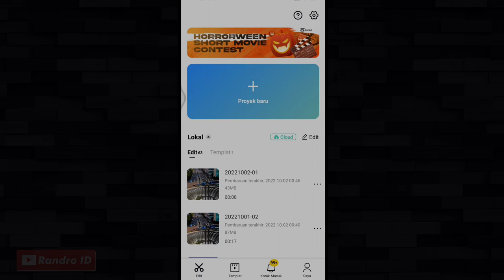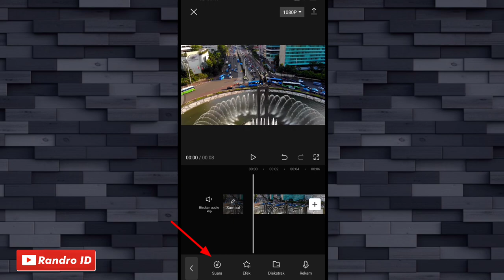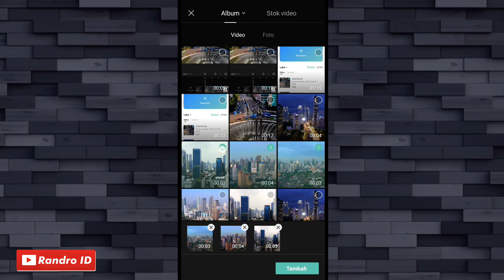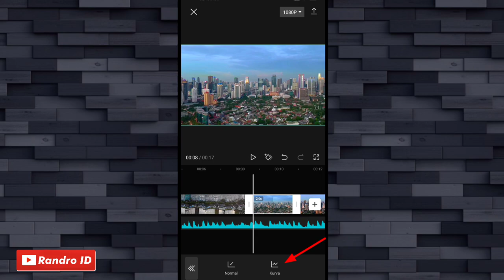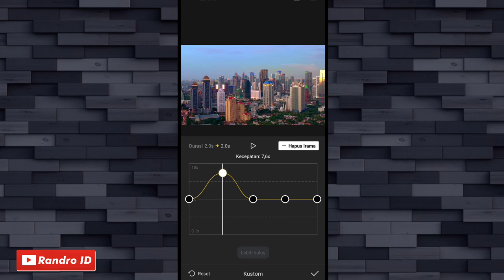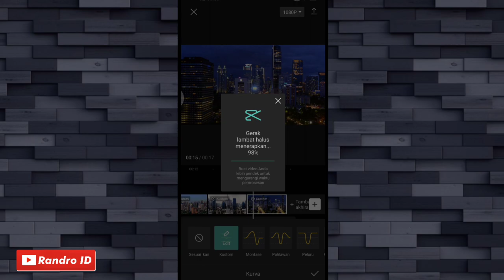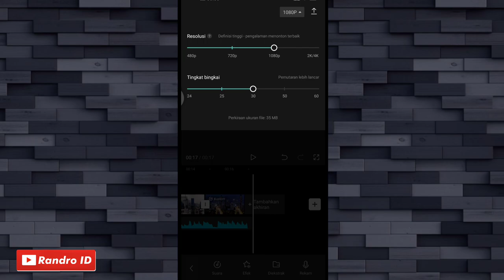CARA EDIT VIDEO CINEMATIC SLOWMO SMOOTH 60 FPS DI CAPCUT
TUTORIAL CAPCUT